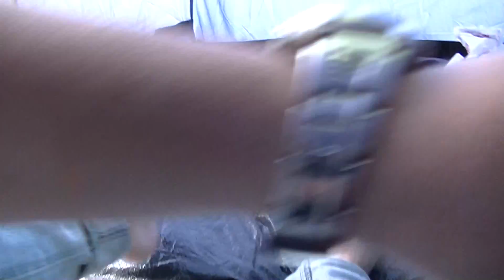Where I Normally Stay in Penang, Aug 2016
Penang August 2016

0:10, 6:00, 12:00, 18:00, 24:00, 30:00, 36:00, 42:00, 48:00, 54:00,

💕Stabil💕 - has been stabilized using youtube editor
♪ Music Used♫ ♬

性NSFW别
► = to